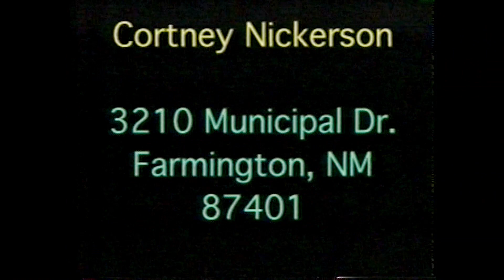Courtney Nickerson - Softball Recruit Video - Farmington High School Alumni - Scorp TV